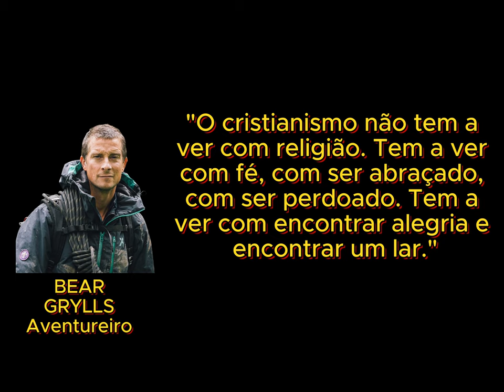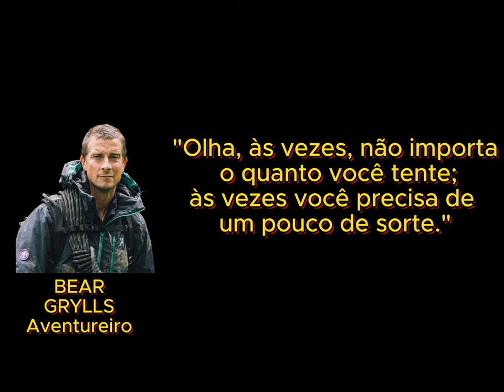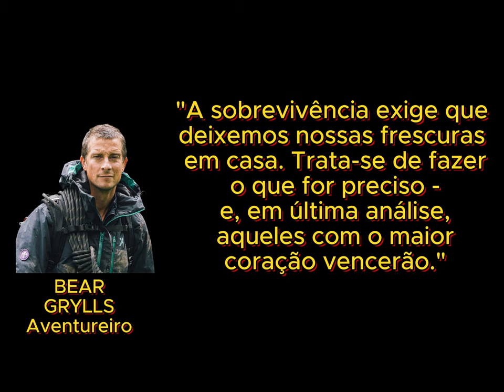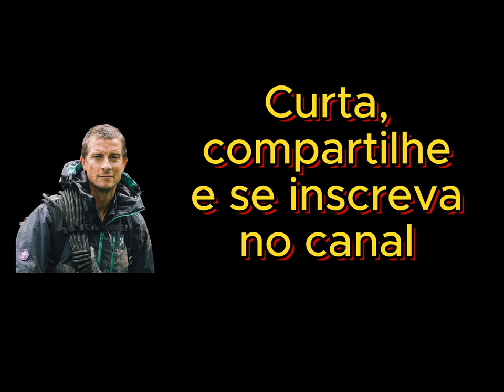Citações de Bear Grylls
Edward Michael Grylls, conhecido como Bear Grylls (Donaghadee, 7 de junho de 1974), é um ex-servidor das Forças Especiais Britânicas (SAS), aventureiro, escritor, apresentador de televisão, montanhista e biólogo. Ficou mundialmente conhecido ao apresentar o programa "À Prova de Tudo" e também "No Pior dos Casos" pelo canal a cabo Discovery.
É desde 2009 Chefe dos Escoteiros da Inglaterra.